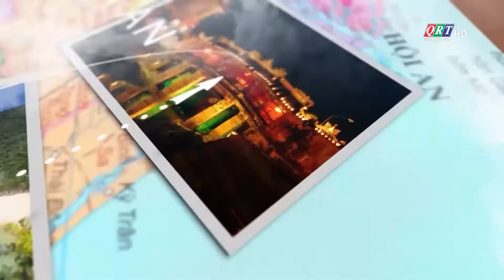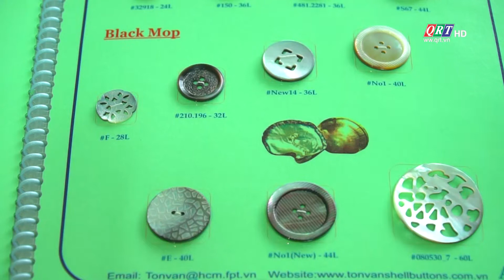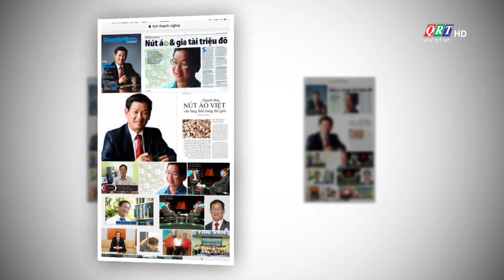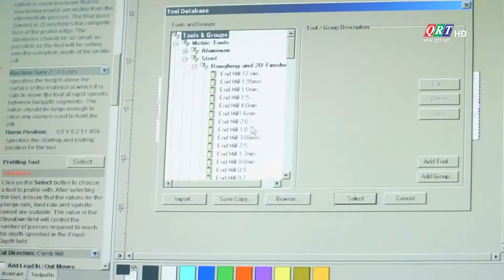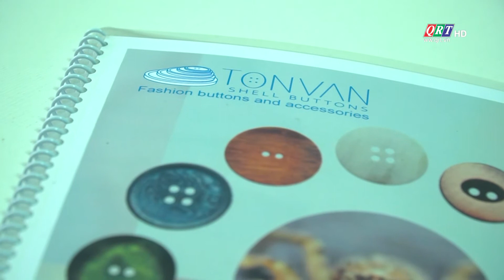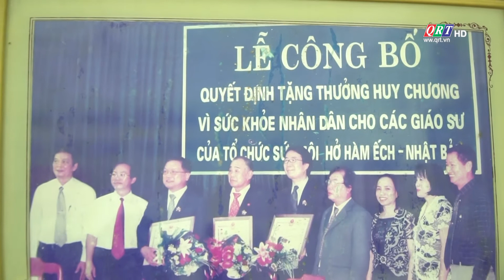Người Quảng và Thương hiệu || Công ty TNHH Nút áo Tôn Văn || QRT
Người Quảng và Thương hiệu || Truyền hình Quảng Nam - QRT